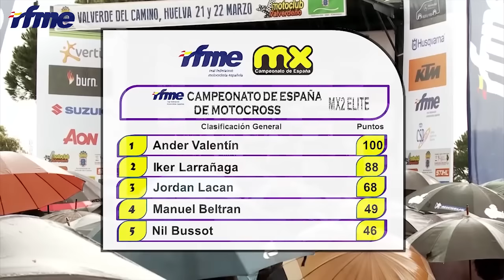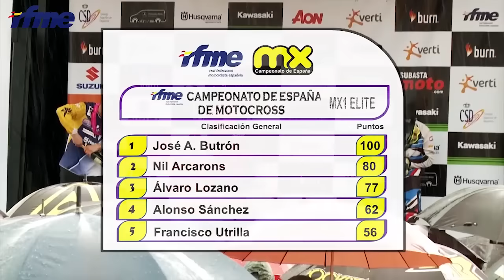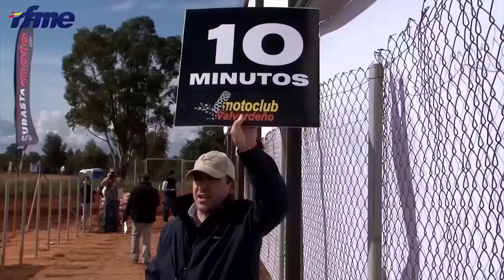2ª Prueba RFME Campeonato de España de Motocross Valverde del Camino 2015